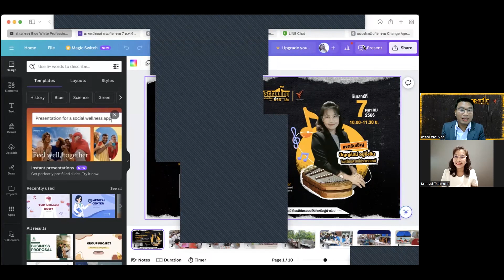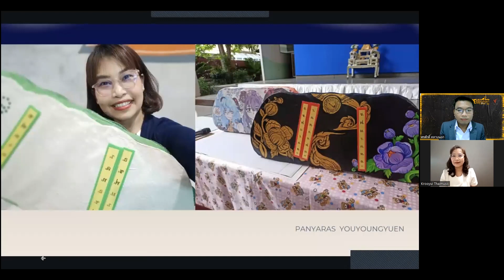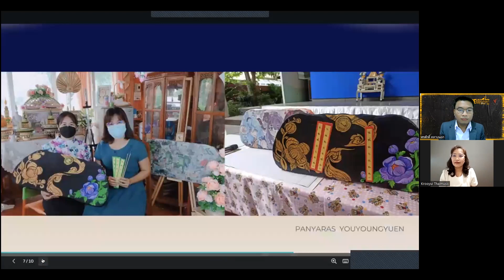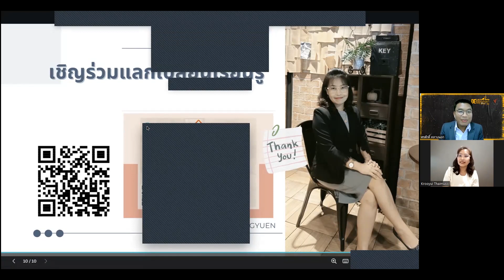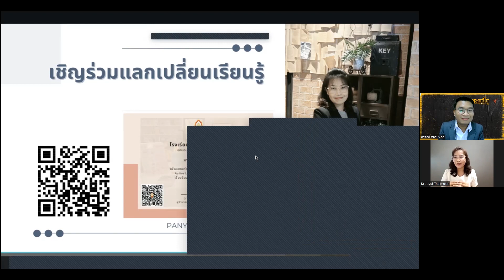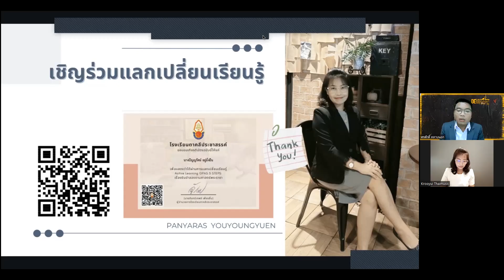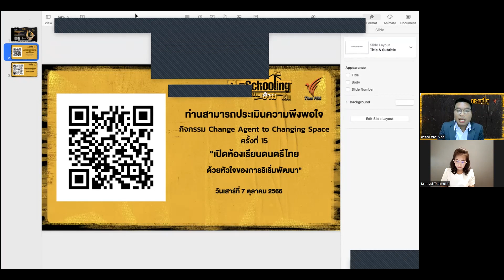เปิดห้องเรียนดนตรีไทยด้วยหัวใจของการริเริ่มพัฒนา | Deschooling ห้องเรียนข้ามเส้น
มาร่วมกันเปิดห้องเรียนดนตรีไทย ที่ไม่ได้มีแค่ความสุนทรีย์ แต่ยังสร้างให้นักเรียนเป็นนวัตกร ด้วยการสร้างขิมจำลอง เพื่อแก้ปัญหาเครื่องดนตรีมีจำกัดในโรงเรียนรัฐบาล พร้อมแนวทางก้าวสู่วิทยฐานะชำนาญการพิเศษ ไปกับคุณครูปัญญรัสม์ อยู่ยั่งยืน โรงเรียนตาคลีประชาสรรค์